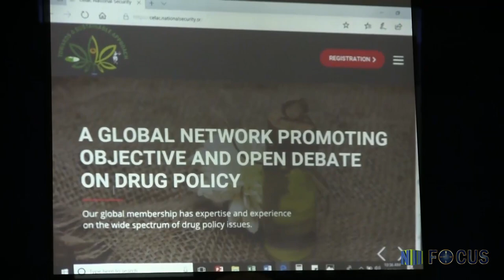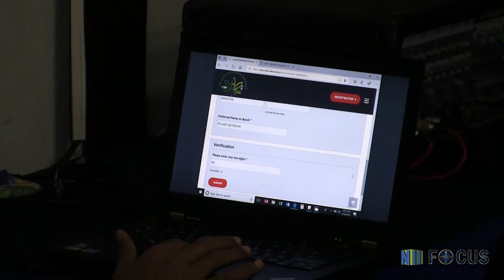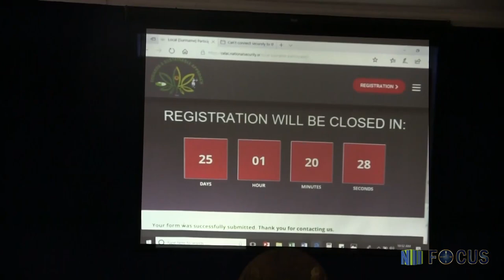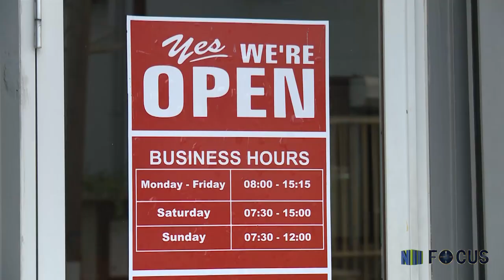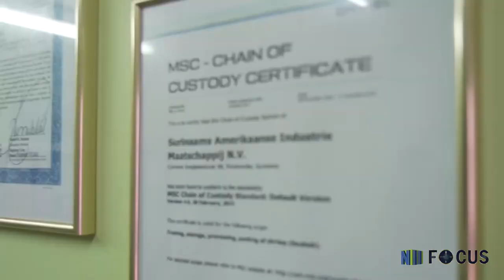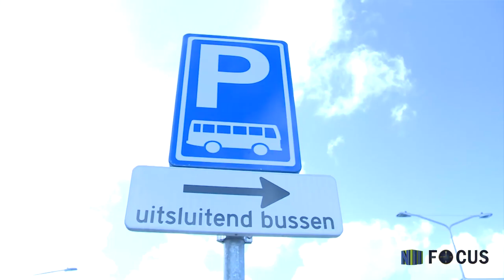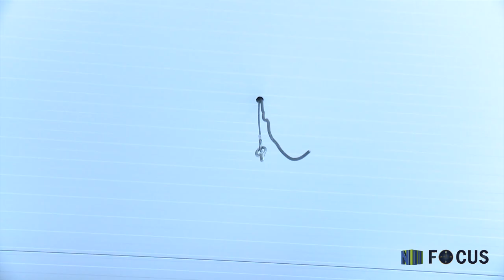FOCUS AFL 80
- Werkzaamheden busterminal ondro bun vorderen
- Directeur lank over productie en ontwikkelingen Sail
- Officiële launch web portal
- Hoe belangrijk is de nationaal woningbouw fonds en een nationaal garantie fondshuisvesting voor Suriname?
- Effectieve bescherming voor alle kinderen in Suriname